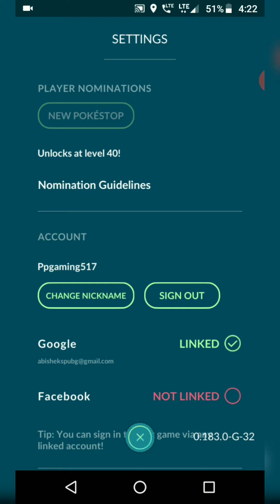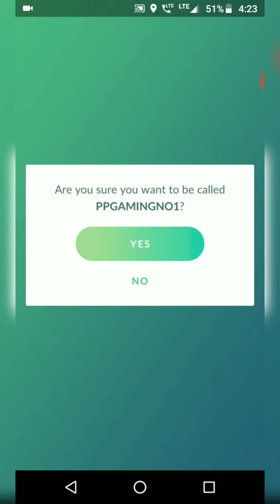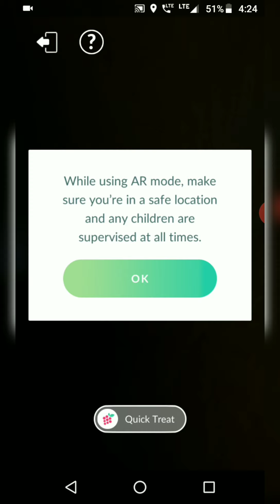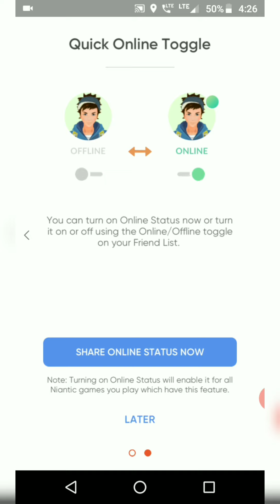How to come with pikachu, changing dress and Name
our pokémon go id 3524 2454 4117 PPGAMINGNO1 join with me friends